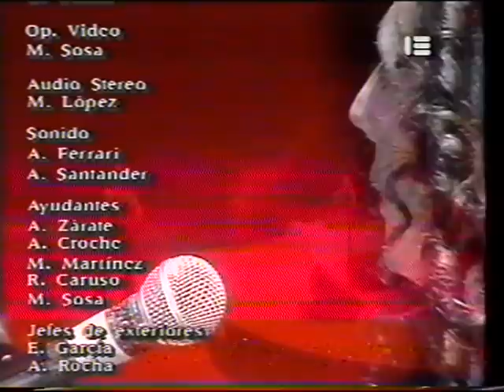Fito Paez en Velez 1993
Fito Paez en Estadio Velez Sarsfield, 1993
Buenos Aires, Argentina
Emitido por Canal 13

01. El Amor Después Del Amor
02. Dos Dias En La Vida
03. Giros
04. 11 y 6
05. Brillante Sobre El Mic
06. Tumbas De La Gloria
07. Del 63 / Un Vestido y Un Amor (Te Vi)  / Ambar Violeta / Cable A Tierra
08. La Ciudad De Los Pibes Sin Calma
09. Tema De Piluso
10. Los Buenos Tiempos
11. Creo
12. La Rueda Magica
13. Tercer Mundo
14. Nada Mas Preciado Para Mi
15. Petalo De Sal
16. Trafico Por Katmandú
17. Polaroid De Locura Ordinaria
18. A Rodar Mi Vida
19. Y Dale Alegría A Mi Corazón
20. El Chico De La Tapa
21. Recuerdos Que No Voy A Olvidar